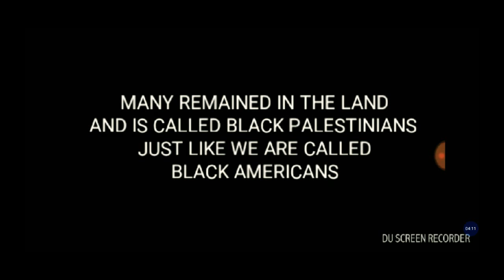ESAU TONGUE FALLS UPON HIM IN THE LAST DAYS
JESHURUN LIONS HEBREW ISRAELITE